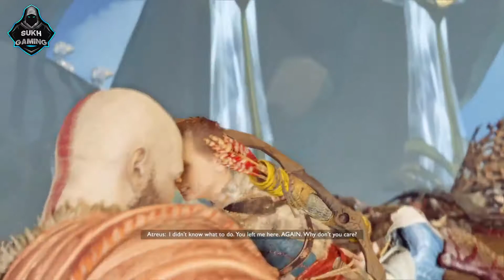GOD OF WAR (Punjabi) PS4 Gameplay Part 7 "LIGHT OF ALFHEIM"